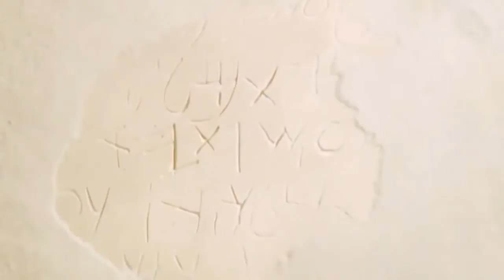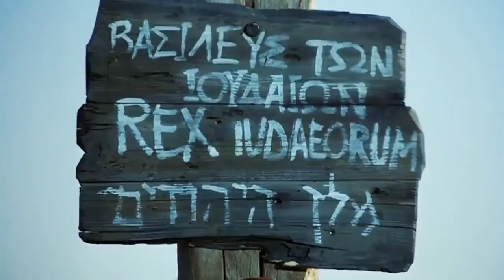The Jesus Film - HD version English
Description